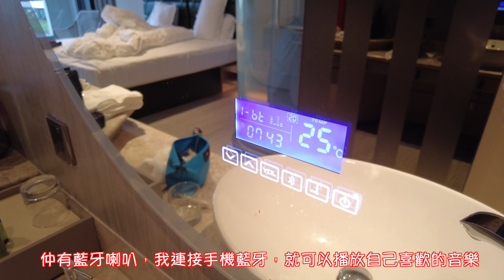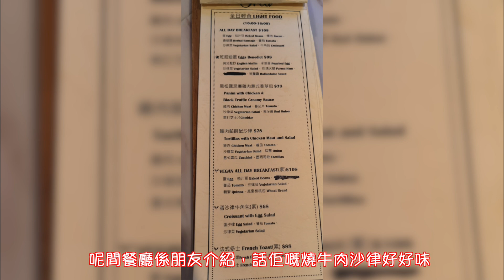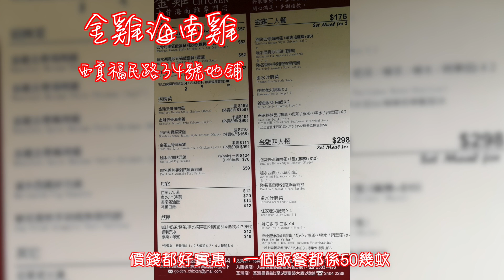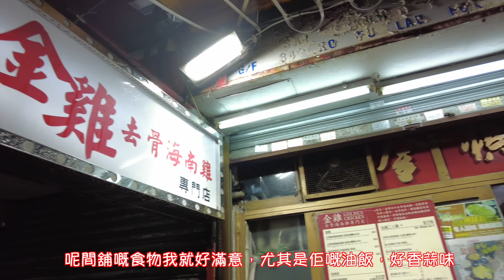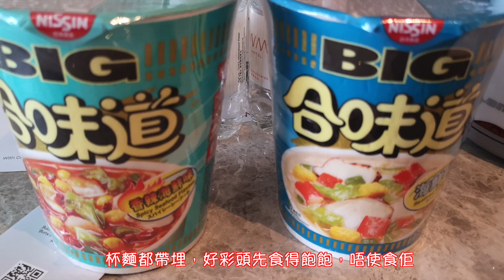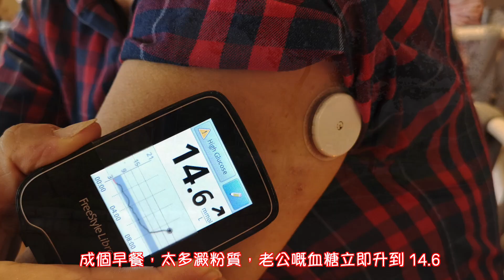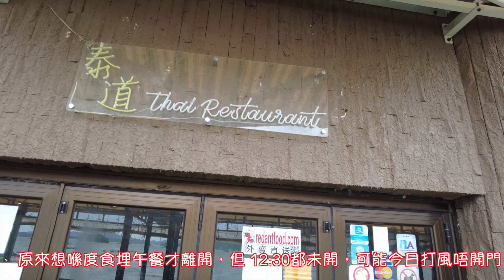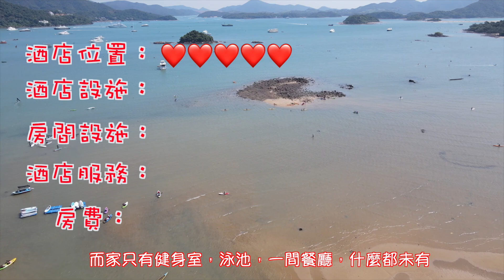49. 兩日一夜Staycation （宅度假10）今次住西貢 8月新開 WM酒店 ，究竟用$2350只包早餐，值唔值？。Staycation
我哋又嚟Staycation啦，今次我哋去8月才開幕嘅#西貢 WM酒店 ，在網上預訂，海景露台房，$2350，包早餐，及一個免費停車位，究竟值唔值？
今次入住時已掛 3號風球，紅雨，雷暴警告⚠️，因在Trip預約，所以無得改期。第二日仲掛埋 8號風球。咁我哋就真真正正可以在酒店裏休息☺。
補充：航拍是我們在兩個颱風過後，去西貢再補拍的。